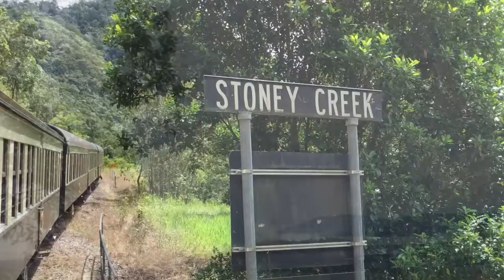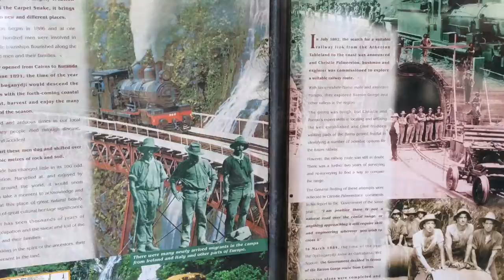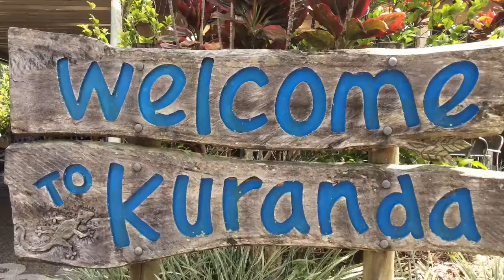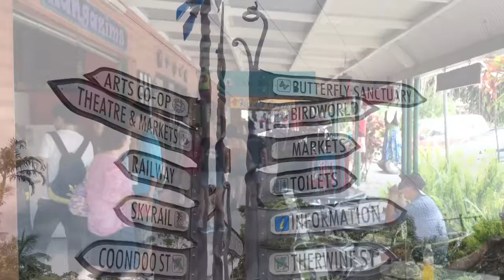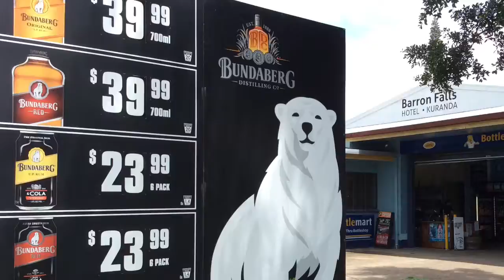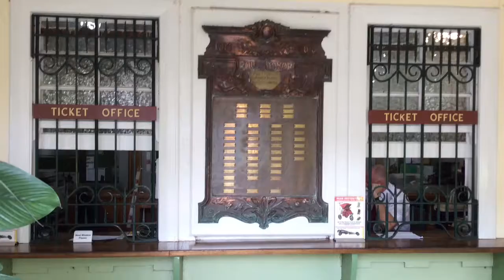Kuranda Scenic Railway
Cairns - Great Barrier Reefs